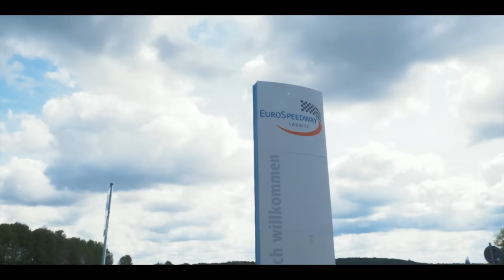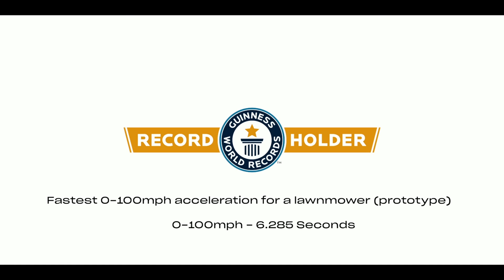Fastest Lawnmower with Guinness World Records™! Honda Mean Mower reaches 100mph in 6.285 Seconds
The Honda Mean Mower is back in the record books after setting a brand new lawnmower Guinness World Records® for the ‘Fastest Acceleration 0-100 mph for a Lawnmower’. Learn everything about the Mean Mower and the lawnmower record

Driven by stunt driver, kart and car racer Jess Hawkins, the Honda lawnmower had to prove its acceleration over two runs in opposite directions, with their average time taken for the final judgement.

The new record for fastest lawnmower was set at the Dekra Lausitzring, near Dresden, Germany, on May 6th 2019. Under the watchful eye of a GUINNESS WORLD RECORDS® adjudicator the Honda Mean Mower V2 averaged 0-100 mph in just 6.285 seconds

The team also took the opportunity to put Mean Mower V2 through its paces on a longer run to see what it is really capable of, recording an incredible top speed of 150.99mph.

All this while still being able to cut grass, albeit it with a 999cc four-cylinder engine taken from Honda’s high-performing CBR1000RR Fireblade SP motorcycle - producing 200bhp at 13,000rpm. A definite upgrade on the regular Honda lawnmowers.